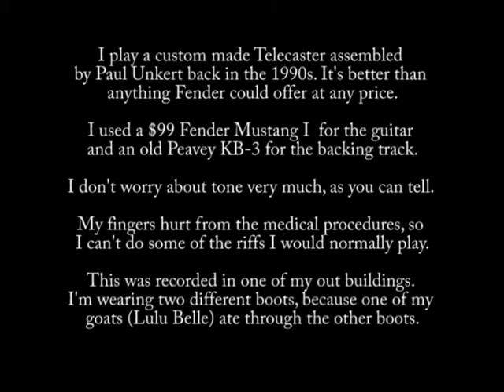Wes Westwood of the Golden Mules Jamming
Here I am improvising to one of the Golden Mules songs (Mean Woman Blues) from the Ride to Quarryville album.
I'm not all that good, but I like to play the blues. Since my hair fell out, my fingertips are messed up, my favorite cow Lucy died, and I'm in all kinds of pain, I figure I'm entitled to play the blues.
I like to play and sing the Everly Brothers, Buddy Holly, Paul Simon, Eagles, Beatles, Neil Young, Ricky Nelson, patriotic, and Americana.
I'm using my Telecaster put together by Paul Unkert. It's plugged into a Fender Mustang, which was cheap. I don't have an ear for expensive stuff, so cheap stuff works for me.
Here in Quarryville, we don't play a whole lot of fancy music. We just grow corn, raise animals, go to church, and drink our whiskey.
I hope you like my low quality video.
You will find the lyrics to be funny.